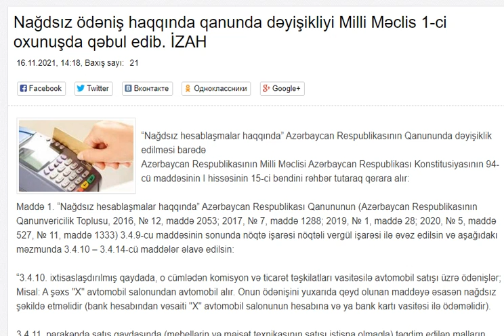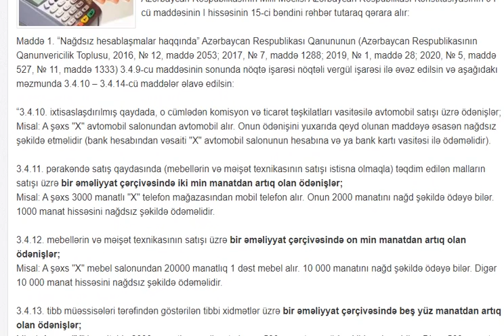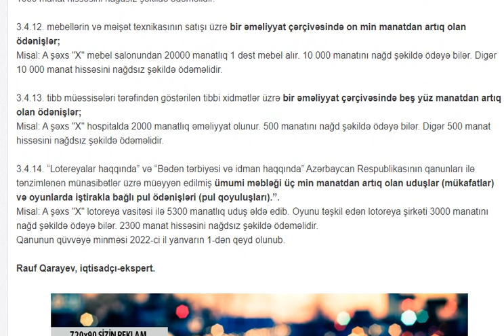Nağdsız ödəniş haqqında qanunda dəyişikliyi Milli Məclis 1-ci oxunuşda qəbul edib. İZAH